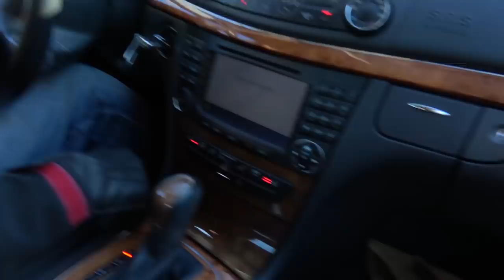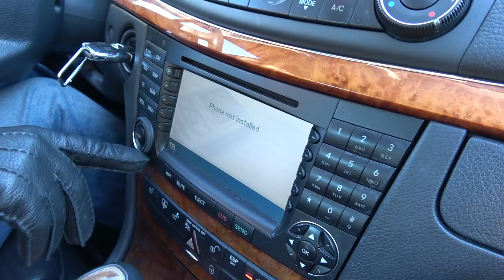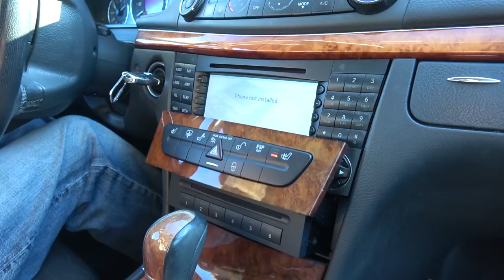An E-class Mercedes for $1,190!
Fully functional 2005 E320 4 matic. I am pretty proud of this one, just needs a front grille, hood, and bumper if you care about the appearance.